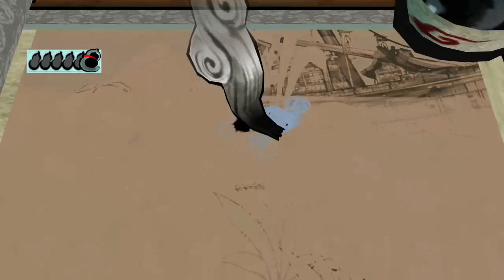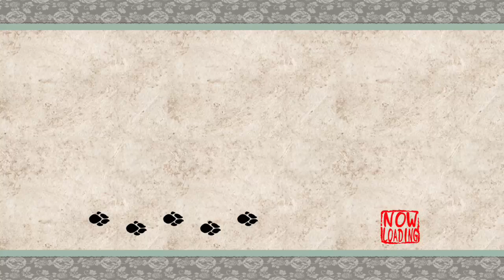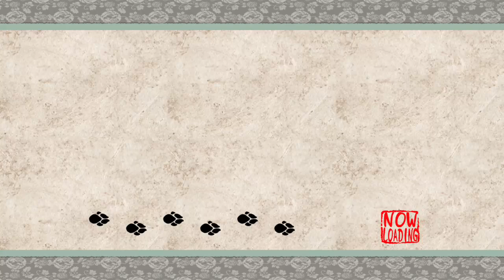IT'S A CELEBRATION! First affiliate stream. Okami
The next part of my Okami playthrough.